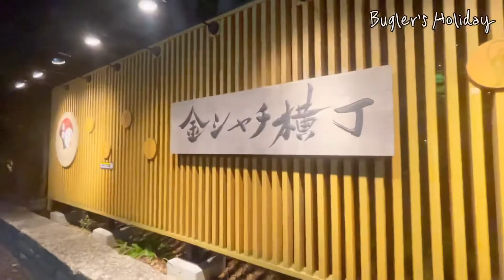【Vlog】愛知県名古屋市「ホテルオリエンタルエクスプレス名古屋栄」〜名古屋の中心にそびえるホテル〜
今回も愛知県名古屋市からお届け♪
今年6月にオープンしたばかりのホテルオリエンタルエクスプレス名古屋栄をご紹介！
トランペット吹きの休日を一緒にお楽しみください！

◉今回訪れた地
ホテルオリエンタルエクスプレス名古屋栄

→ トランペット演奏やレッスン・音楽に関する動画を配信中！

→カラオケ好きのまみヤンが好きな曲を歌うチャンネル

→中尾真美・山﨑友加の2人によるトランペットデュオ

→アラフォー女子が独学で英語を学ぶ様子を随時アップ